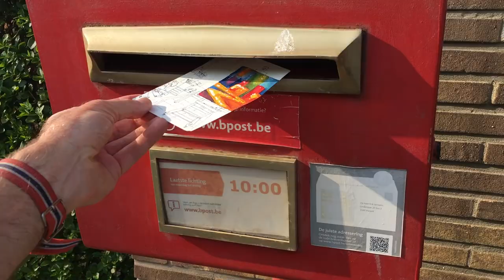Kunstenaarsateliers in quarantaine: Soete Carl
Tijdens de lockdown kan TheArtCouch niet op atelierbezoeken gaan, daarom vroegen we kunstenaars om een stukje van hun atelier naar ons te brengen, in de vorm van een filmpje. Vandaag kozen we voor het filmpje van Carl Soete, die een speciale boodschap heeft voor TheArtCouch